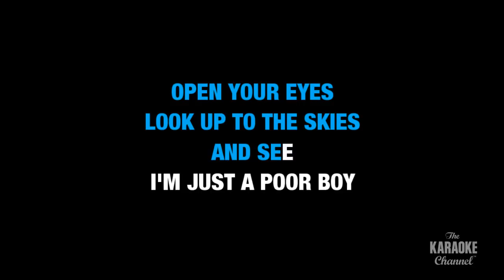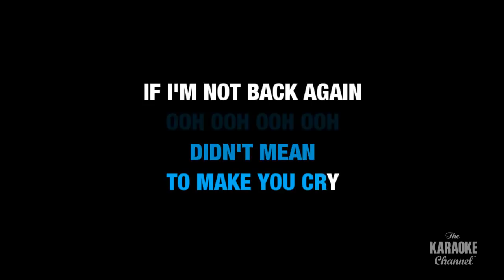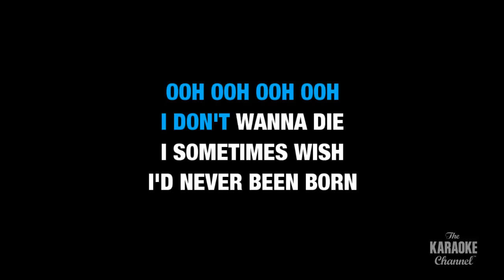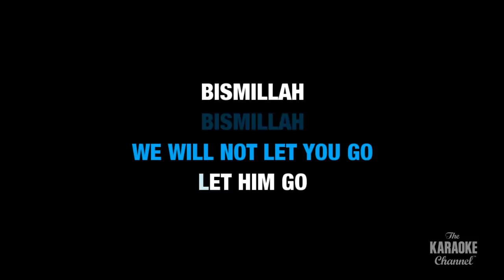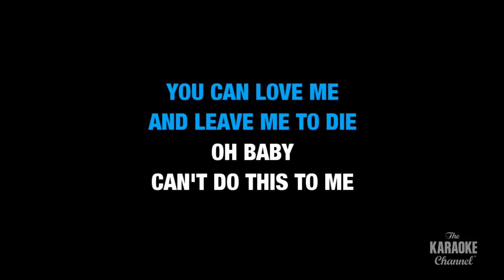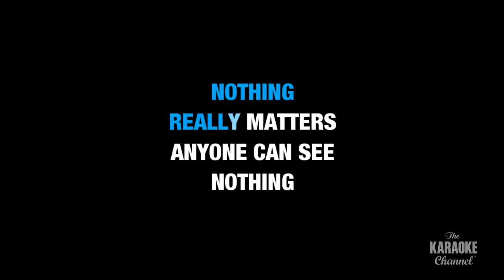Queen - Bohemian Rhapsody (Karaoke with Lyrics)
Sing "Bohemian Rhapsody" by Queen now! This is the karaoke video you were looking for.